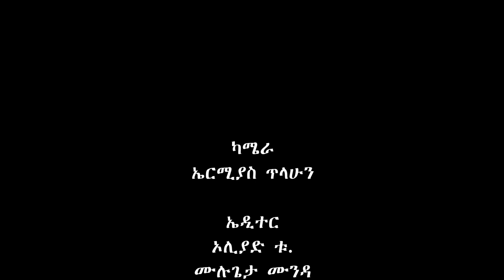ገንዘብና መጽሐፍ ቅዱስ ክፍል 1 በወንድም ሳሙኤል እንዳሻው